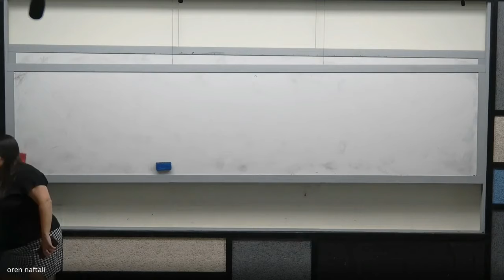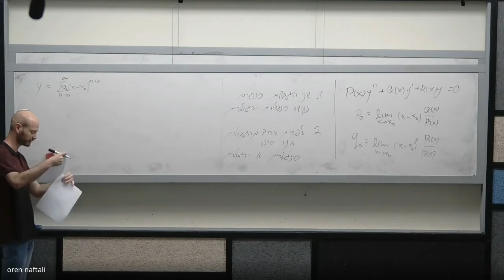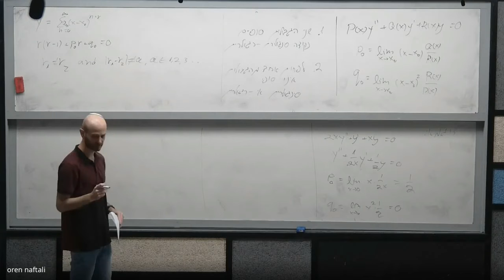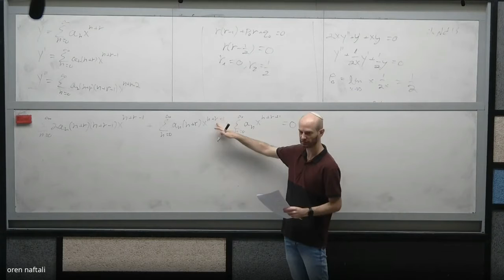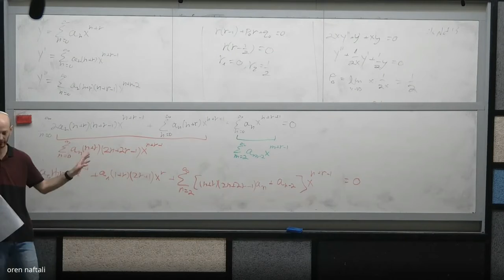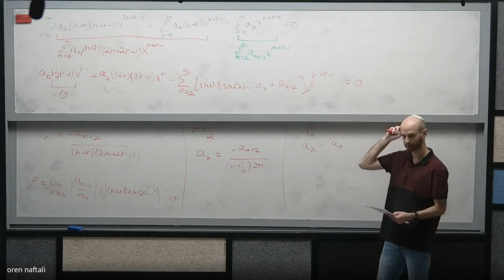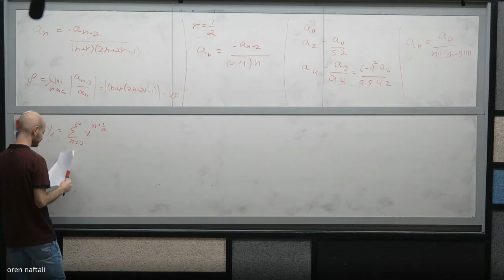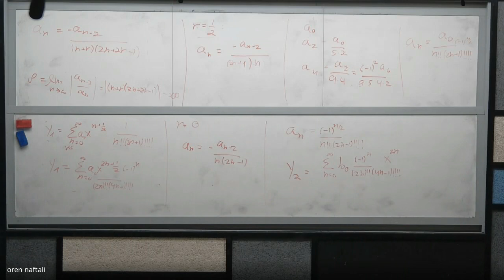משוואות דיפרנציאליות רגילות- קב' 03 תרגול 11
משוואות דיפרנציאליות רגילות
קב' 03 תרגול 11
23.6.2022